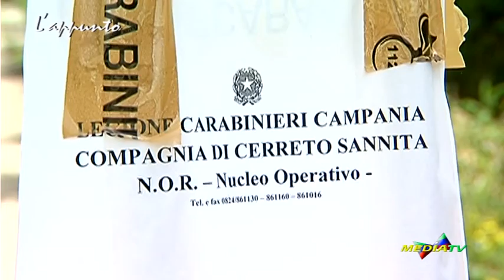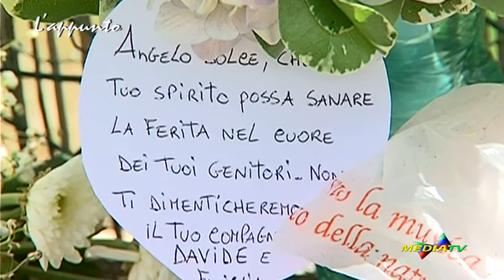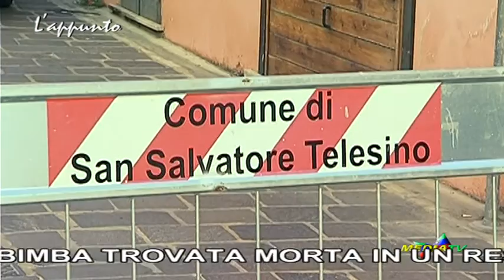L'APPUNTO: Morte piccola Maria, parla l'indagato Daniel